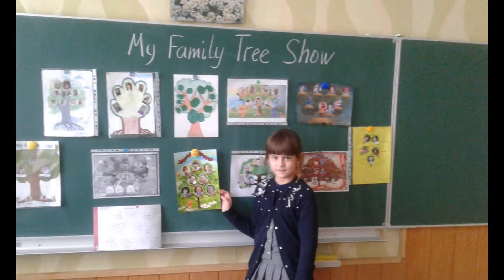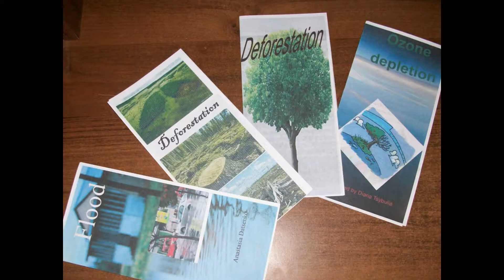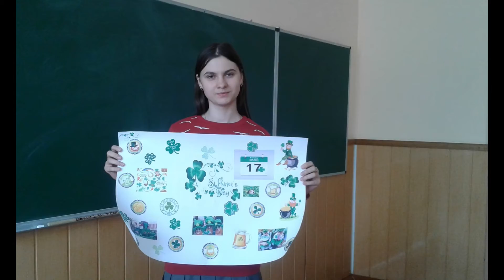Проектні роботи моїх учнів